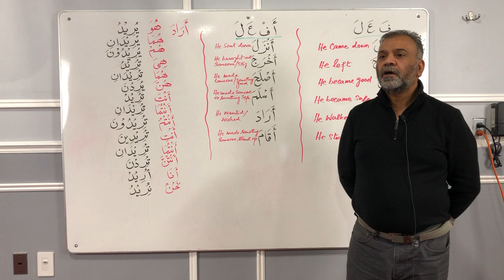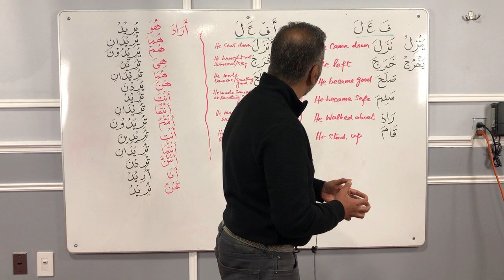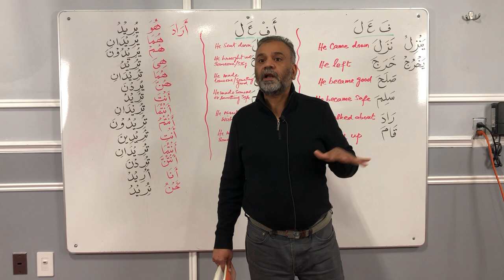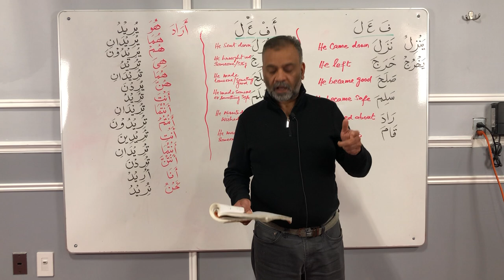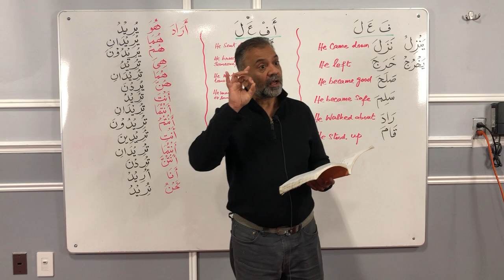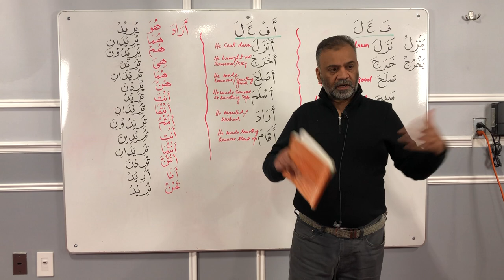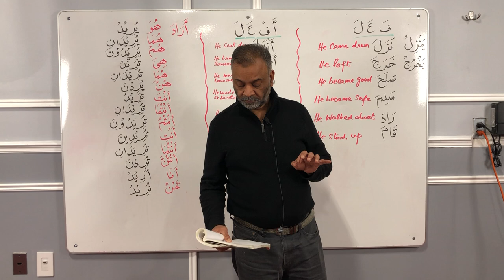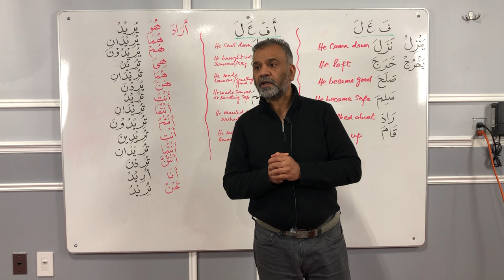Arabic Grammar - Class 63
Madina Book 2 - Leason 16b